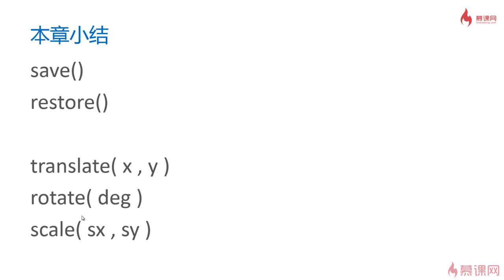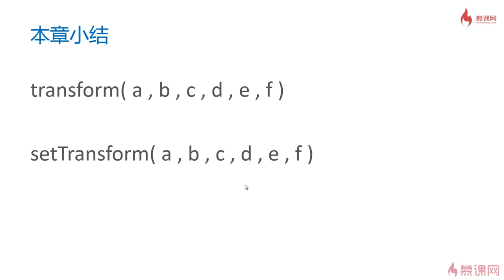2.15 canvas图形变换小结｜星空和图形变换｜Canvas图形、动画、游戏开发从入门到精通全系列课程